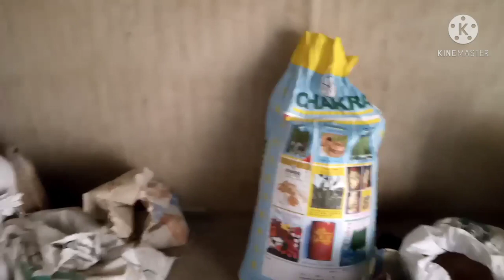Pig farming in assam||গাহৰি কি ডানা দিলে সোনুকালে ডাঙৰ হয় কেনেকৈ আৰু মাখি কেনেকৈ মাৰিব পাৰি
Best pig farmin in assam/ pig farming in India/pig farming golaghat assam/
Pig farming in assam
গাহৰি কি দানা দিলে সোনুকালে ডাঙৰ হয়
আৰু  মাখি কেনেকৈ দোৰ কৰিব পাৰি